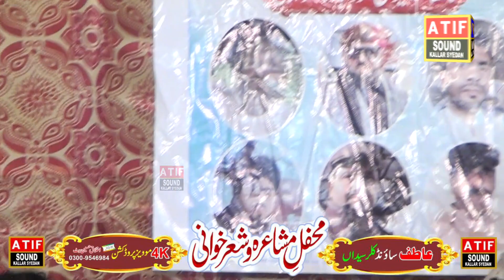چوہدری احتشام ۔ خان مجتبیٰ خوبصورت انداز میں ۔چکسواری کالونی ۔